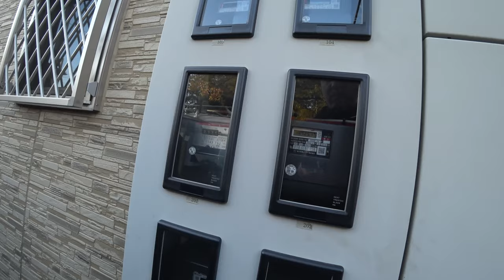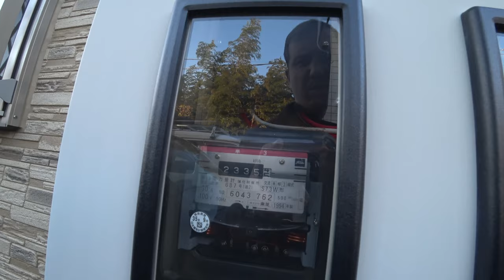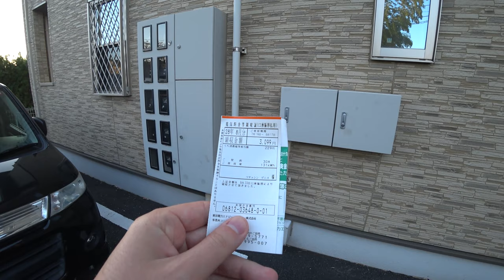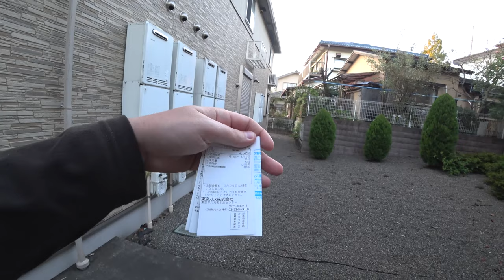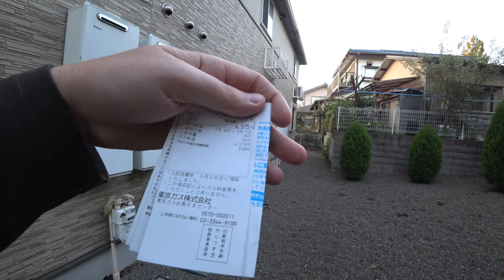Коммунальные услуги в Японии. Сколько стоят? Что в них входит? Как оплачивать? Услуги ЖКХ в Японии.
Коммунальные услуги в Японии. Сколько стоят? Что в них входит? Как и где оплачивать? Услуги ЖКХ в Японии. Подробно. В том числе и про парковку у дома.
0:00 - Начало
0:33 - Платежи за свет
3:23 - Платежи за газ
5:35 - Платежи за воду
6:36 - Прочие услуги
8:45 - Платежи за парковку у дома
11:23 - Обзор придомовой территории
13:10 - Завершиние
► Наш паблик вКонтакте
► Япония. Праздники, мероприятия и отдых.
► Жизнь в Японии и разные полезности.
►Япония с высоты птичьего полёта.
►Япония. Японские школы и уроки.